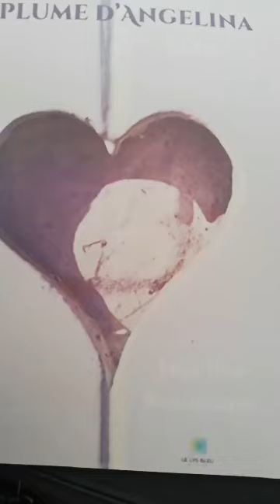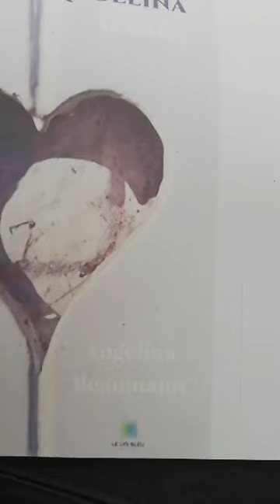"quand" de Angelina Beaumann